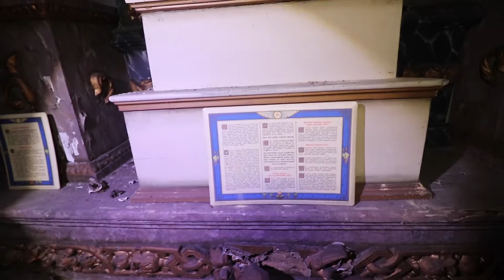ANTIGO CASARÃO ABANDONADO COM TUDO DENTRO, EXPLORAÇÃO NOTURNA - URBEX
Podem sempre ajudar-me, de forma a continuar a trazer até vocês mais explorações de incríveis locais abandonados (ajudando nas deslocações, material, etc), com o vosso contributo